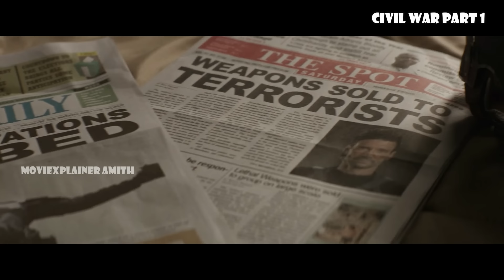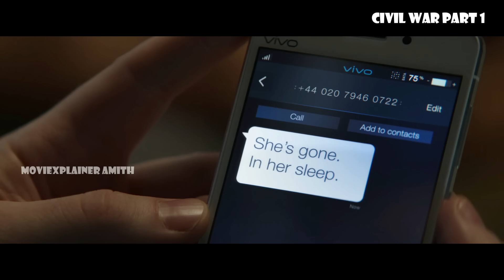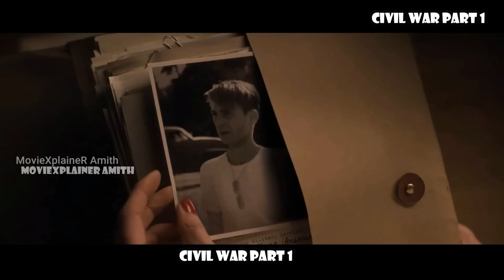CIVIL WAR (2016) Part 1 | Captain America യും Tony Stark ഉം തമ്മിൽ തെറ്റുന്നു | Moviexplainer Amith